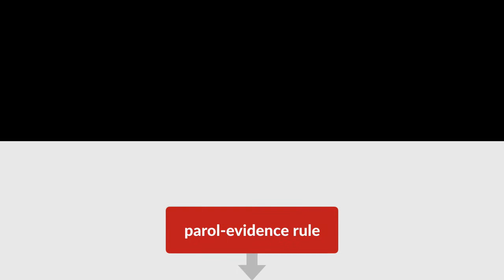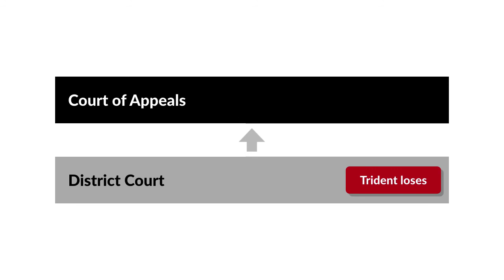Trident Center v. Connecticut General Life Ins. Co. Case Brief Summary | Law Case Explained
Trident Center v. Connecticut General Life Ins. Co. | 847 F.2d 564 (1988)

The parol evidence rule is a basic contract principle that excludes extrinsic evidence if offered to contradict a term of a completely or partially integrated written agreement. In Trident Center versus Connecticut General Life Insurance Company, the United States Court of Appeals for the Ninth Circuit considered the parol evidence rule as applied under California law.

In 1983, a life insurance company and two Los Angeles law firms formed a partnership called Trident Center to build an office building in West Los Angeles. Trident obtained a $56,500,000 loan from Connecticut General Life insurance Company, payable over fifteen years at 12.25 percent interest. By 1987, that 12.25 percent interest rate was much higher than the market rate and Trident wanted to refinance the loan. Connecticut General objected, contending that the loan agreement expressly prohibited prepayment of the loan for twelve years. Trident sued Connecticut General in state court, seeking a declaration that Trident could prepay the loan subject to a 10 percent prepayment fee. Connecticut General removed the case to federal court and filed a motion to dismiss. The district court granted that motion and also sanctioned Trident for filing a frivolous lawsuit. Trident appealed both the dismissal and the sanctions to the Ninth Circuit.

Want more details on this case? Get the rule of law, issues, holding and reasonings, and more case facts

Have Questions about this Case? Submit your questions and get answers from a real attorney